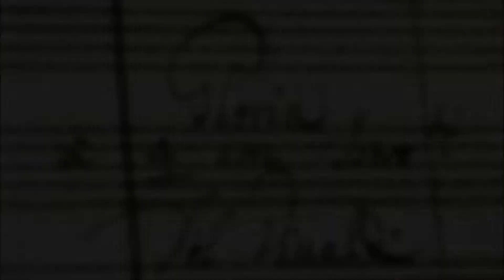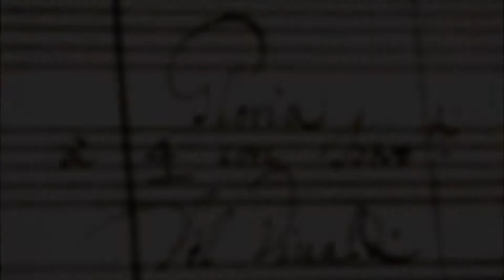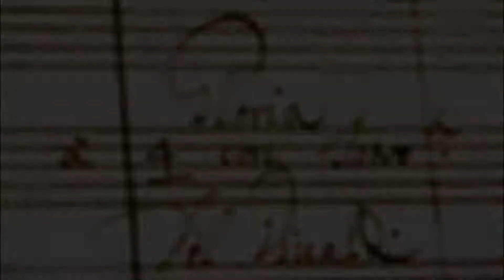Antonio Vivaldi - Gloria (RV 589) - Coro Universitário da UFAM / (2014)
-Antonio Vivaldi - Gloria (RV 589) - Coro Universitário da Universidade Federal do Amazonas (2014).

*Solistas:
-Soprano:
Patricia Botelho;
Lúcia Tabita Ilyich;
-Contralto:
Thelvana Freitas;

Solos:
-Laudamus te: Patricia Botelho e Lúcia Tabita Ilyich;
-Domine Deus: Patricia Botelho;
-Domine Deus, Agnus Dei: Thelvana Freitas;
-Qui sedes ad dexteram: Thelvana Freitas.

-Coral: Coro Universitário da Universidade Federal do Amazonas (UFAM);
-Orquestra: Músicos Convidados da Amazonas Filarmônica;
-Regente: Maestro Bruno Nascimento;
-Preparadores Vocais: Patricia Botelho e Davy Chaves;
-Local: Igreja da Matriz, Manaus (AM);
-Data e hora: 19 de novembro de 2014, às 19:00 h.

-Acervo Pessoal.